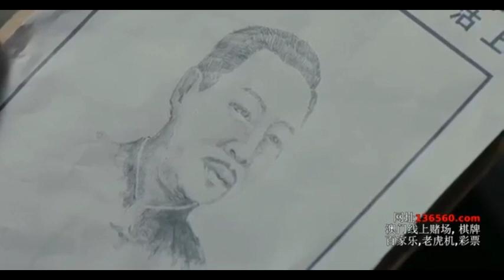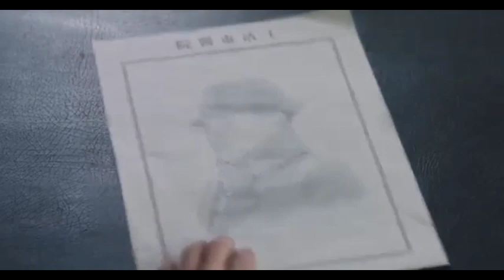Watch Please Give Me A Pair of Wings Episode 20 English sub | 请赐我一双翅膀 第20集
Lin Jiuge is the daughter of Shanggu's Police Commissioner who was framed and unjustly imprisoned for killing her father. With the help of young police detective Long Tianyu, she sets out to find the real murderer. It also follows her dream of building an all-girl school to improve the fate of the women and her budding friendship with her female cell-mates.

Cast
Main
Ju Jingyi as Lin Jiuge
A research graduate and daughter of Shanggu's Police Commissioner.
Aaron Yan as Long Tianyu
Captain of the police detective team. He has an extraordinary talent in criminal investigations and criminal tracking.
Han Dong as Leng Liwei
Adopted son of the Leng family. A key figure of the underworld dealings, he is Leng Shinan's right-hand man and scapegoats. An observant and reticent man who can see through everything.
Zhang Yuxi as Leng Nianzhi
The young mistress of the Leng family. She has everything except love and happiness. She likes Long Tianyu.
Merxat as Xiao Linfeng
A talented con artist who is well-versed in chess and different instruments. He later became the Police Warden of the Women's prison.
Zhu Shengyi as Long Xiangxiang
A passionate news reporter. Long Tianyu's younger sister. She likes Xiao Linfeng.

your queries;
请赐我一双翅膀 第20集